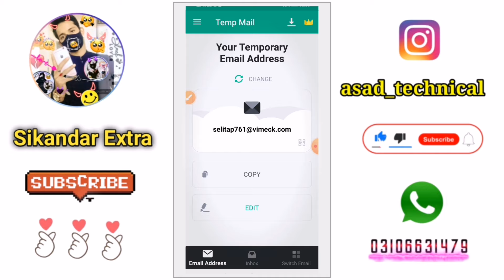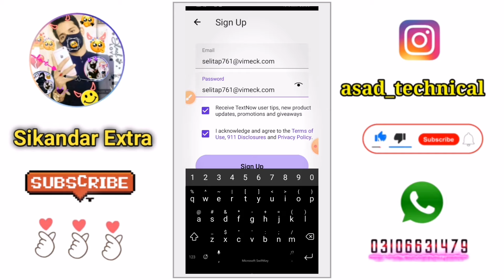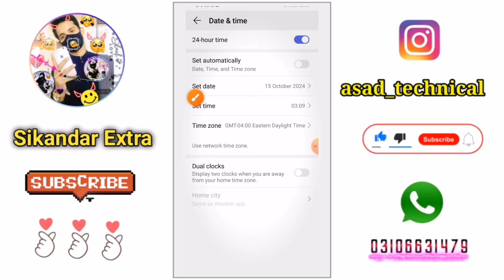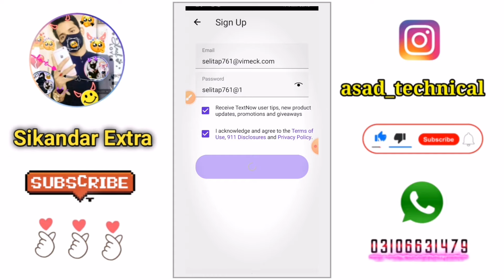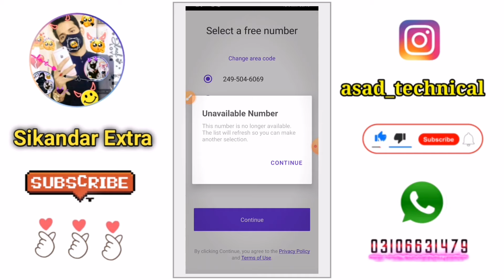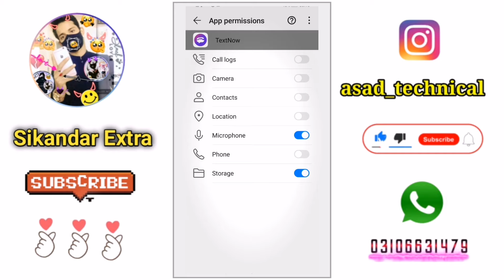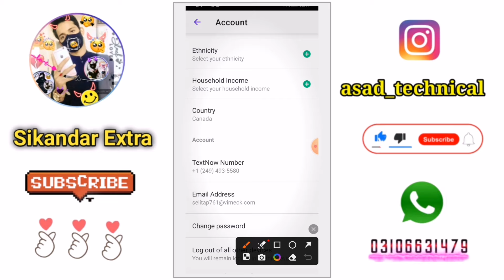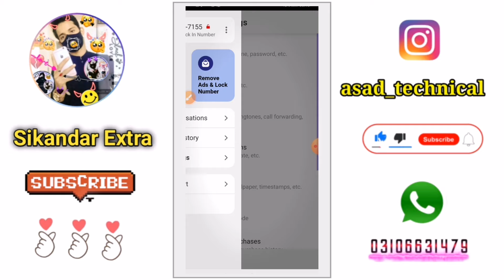Textnow sign up issue 2024 | TextNow is unavailable in your country | How to create textnow account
Textnow sign up problem 2024 | How to create fake whatsapp 2024 | How to create textnow account 2024

Textnow is unavailable in your country problem 2024 | TextNow sign up, area code problem solve 2024

How to create textnow account in 2024 | textnow sign up problem fix | How to create textnow account on Android 2024

textnow not available in your country problem solved
textnow is not available in your country
2nd line is unavailable in your country
textnow unavailable problem
2nd line unavailable
textnow app not available in your country
this item is not available in your country
text now unavailable in your country
how to fix textnow not available in your country
textnow unavailable
how to install apps unavailable in your country
How to sign up 2nd line app
2nd line sign up problem 2024
2nd line sign up problem 2023
2nd line sign up problem fix 2024
2nd line sign up problem
How to sign up textnow app
TextNow sign up problem 2024
TextNow sign up problem 2023
TextNow sign up problem fix 2024
TextNow sign up problem
2ndline whatsapp number
2nd line whatsapp number 2024
How to get a second phone number
How to get a second phone number for verification
Best second phone number app
Best second phone number app 2024
How to create textnow account 2024
How to login textnow account 2024
Login textnow account
How to create unlimited WhatsApp account 2024

How To Make Fake Whatsapp Account Free || Create Fake Whatsapp Without Number || Live 100%

textnow is unavailable in your country this item is not available in your country how to download textnow app
textnow apk
text now download link
textnow app download link
download textnow
textnow not available in your country
text now
text now download
text now not  textnow in android textnow apk download link
textnow problem
app not available in your country
how to change textnow number
how to download app not available in your country
how to download textnow in india
not available in your country app store
play store this item is not available in your country
text now download link direto
textnow
textnow vpn
this item is not available in your country play store
2nd line textnow is unavailable in your country
an error occurred textnow
Asad Technical